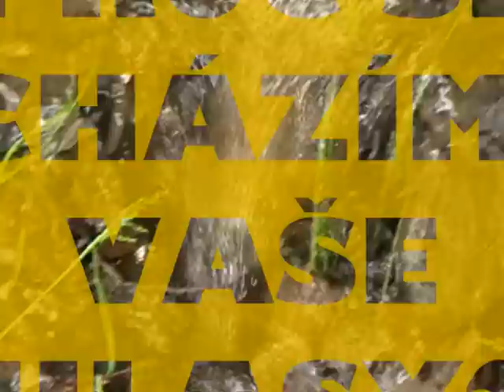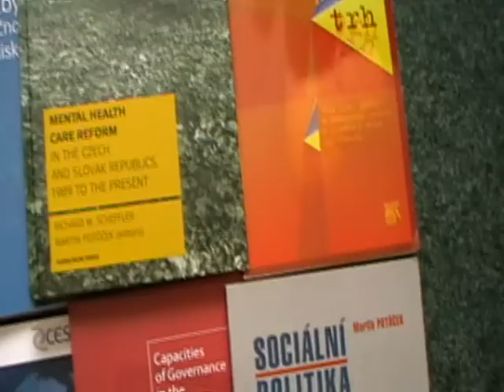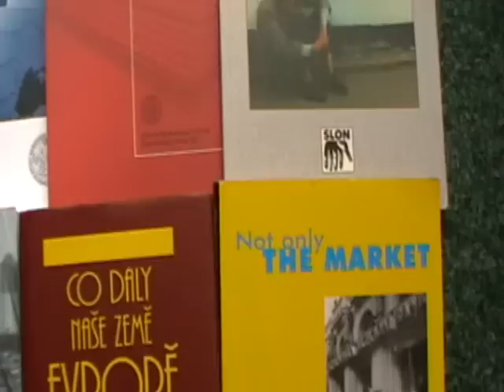Martin Potůček do Evropského parlamentu!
Usiluji o vaše preferenční hlasy ve volbách do Evropského parlamentu 5. a 6. června. I s vaší pomocí se mohu stát živou vodou v evropské politice. Můj volební program, leták a ostatní podklady najdete na